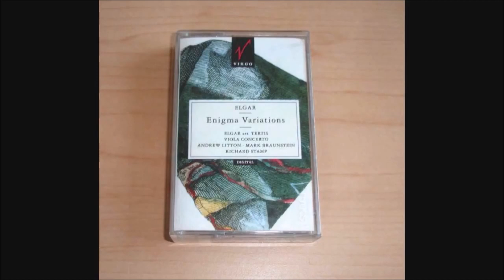Edward Elgar "Viola Concerto" Mark Braunstein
Edward Elgar "Viola Concerto" arranged from the
Cello Concerto by Lionel Tertis
1."Allegro-Moderato"
2."Lento - Allegro molto"
3."Adagio"
4."Allegro"
Mark Braunstein, Viola
Academy of London
Richard Stamp, Conductor
London VI.1987

Elgar`s Cello Concerto, first performed in 1919,
has become one of the best-loved in the entire
repertoire.
In 1929 the viola player Lionel Tertis, who had
dedicated his life to rescuing the "Cinderella of the orchestra"
from neglect, transcribed the concerto.
Elgar approved the transcription and Tertis was delighted
when the composer agreed to conduct the first performance.

Rudolf Schock & Margit Schramm in Erika Köths Sendung "Ihr Musikwunsch"

Rudolf Schock & Margit Schramm singen in Erika Köths Sendung "Ihr Musikwunsch"

Ludovic Spiess & Marcella De Osma "Final-Duet" Aida